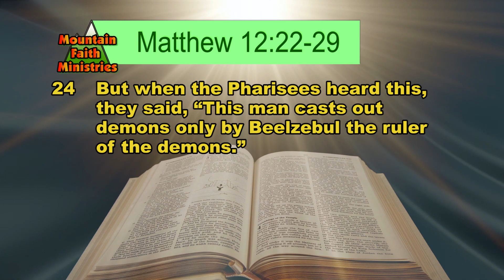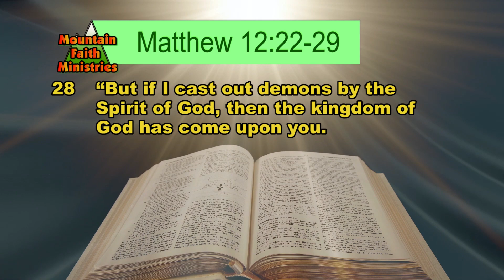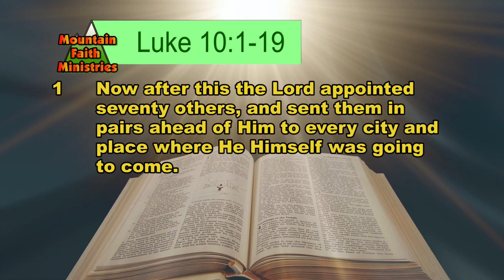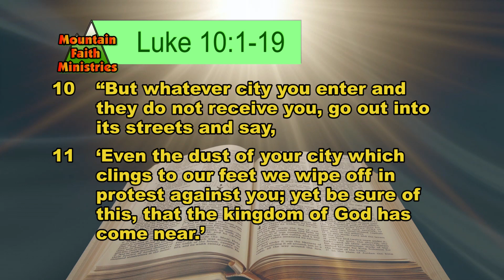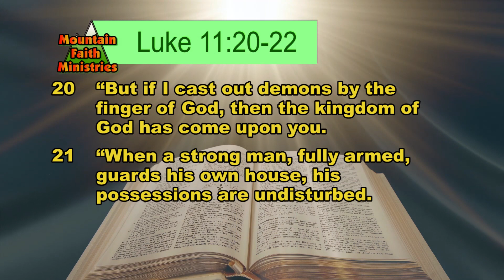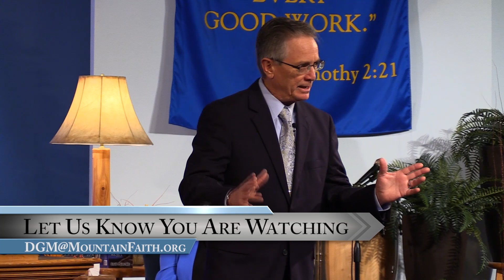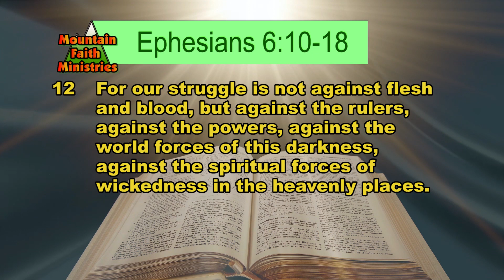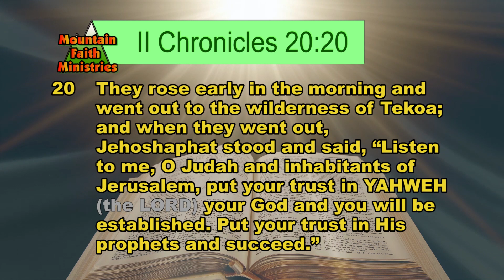The Finger of God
The Finger of God ~ Spiritual Warfare & Authority

Also, visit us on Facebook